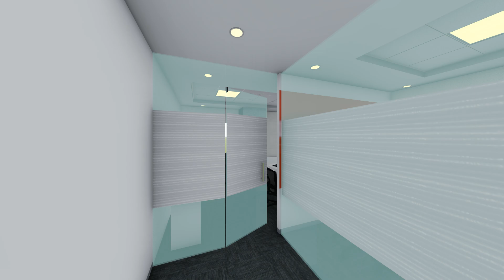COFORGE,GURGAON, FINAL(FULL HD 1920X1080)